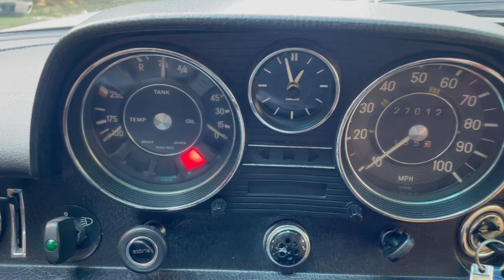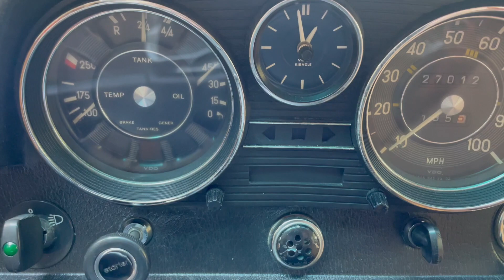Single-Family Owned: 1971 Mercedes-Benz 220D Start Up and Idle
Bid for your chance to own this Single-Family 1971 Mercedes-Benz 220D Sedan on The MB Market. Finished in China Blue over Bamboo MB-Tex, this sedan is powered by a 2.2L OM615 inline-4 diesel paired to a 3-speed automatic transmission.